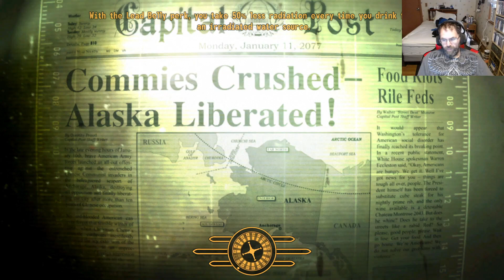Tale of Two Wastelands Part 5 - Road to GNR and all the Sidetrips with it.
Tenpenny Tower, GNR, and everything in between... expect chaos -- Watch live